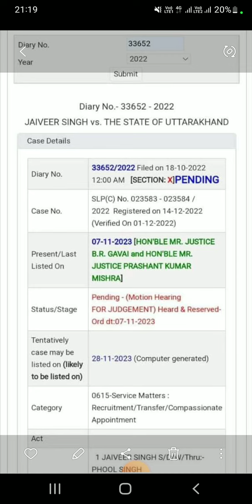SUPRIM COURT:NIOS D.EL.ED का RESEARVE ORDER वाला FINAL JUDGEMENT 28 NOVEMBER को आएगा??BPSC TRE 2.0